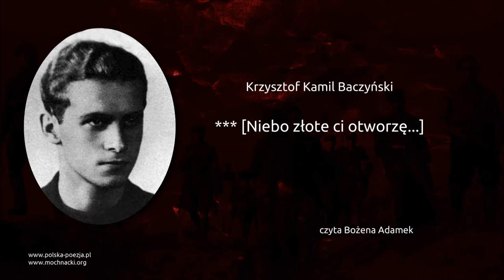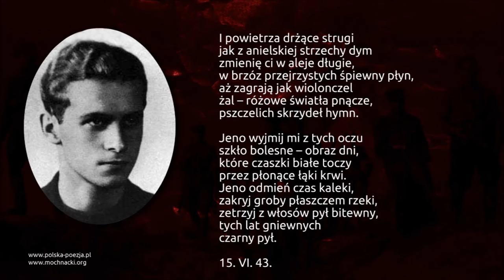Krzysztof Kamil Baczyński - *** [Niebo złote ci otworzę...]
Wiersz Krzysztofa Kamila Baczyńskiego -  *** [Niebo złote ci otworzę...] w interpretacji Bożeny Adamek.